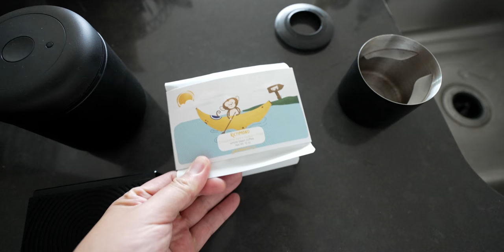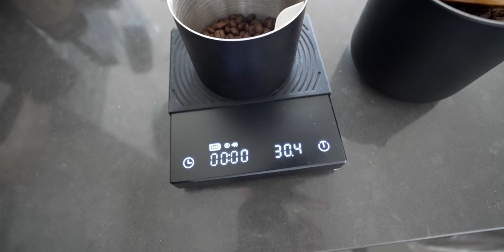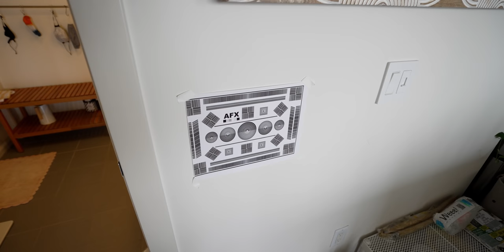「遂にキタ！IRIXの8K解像度シネマレンズ 15mm T2.6 開封＆初実写！」第1408話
本日開封したレンズ